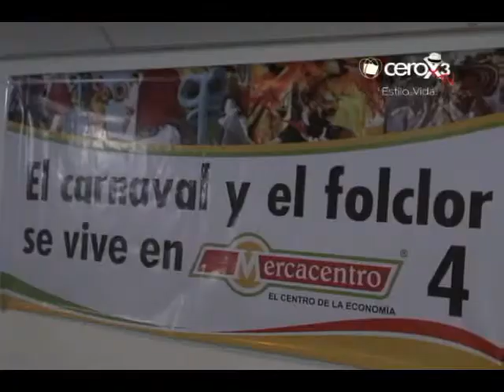Reinas Comunas al reinado Municipal del Folclor 2012 con Cerox3